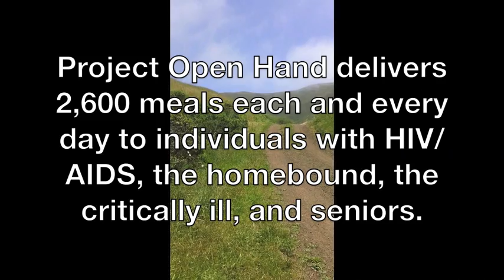Project Open Hand Toyota 100 Cars for Good Contest: Help us win!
Help us win a new delivery vehicle! on May 25th and click on the 100 Cars for Good button. Find Project Open Hand in the list and VOTE for us!

Our new Toyota vehicle will be used to deliver daily meals to individuals living with HIV/AIDS, the homebound/critically ill, and seniors in San Francisco and Alameda County.  Toyota's fuel efficient Highlander Hybrid, which achieves an impressive 28 miles per gallon, will replace our 16 year-old 8-cylinder cargo van that barely gets 9 miles to the gallon.